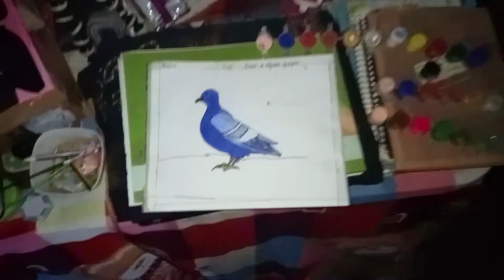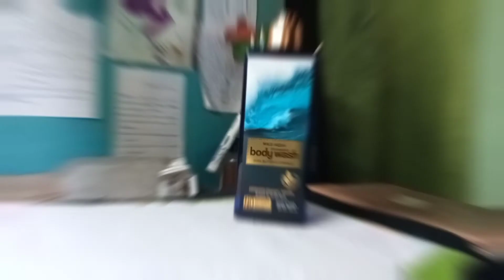||new sketch ❤️☺️|| nd last unboxing ❤️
||  new sketch ☺️❤️||

secondchannel -harshitsinghmusic

i hope you are enjoy my videos ☺️